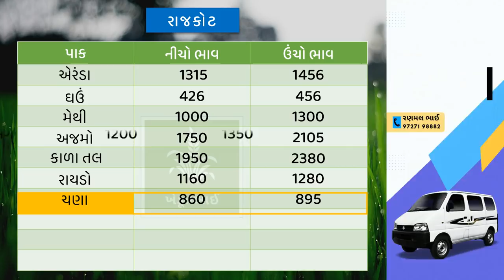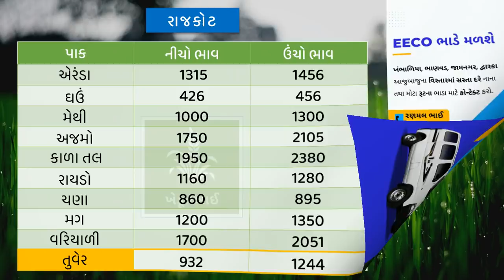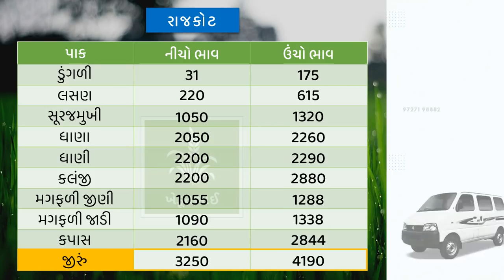🌾 આજના બજાર ભાવ 17 05 2022 | bajarbhav | rajkot aajna bajar bhav | Gondal aaj na bajarbhav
Junagdh aaj na bajar bhav
Amreli aaj na bajar bhav
Jamnagar APMC Aaj na bajar bhav
Gondal yard aaj na bajar bhav

aaj na bajar bhav unjha, aaj na bajar bhav gondal, aaj na bajar bhav jamnagar, aaj na bajar bhav rajkot, rajkot market yard, gondal